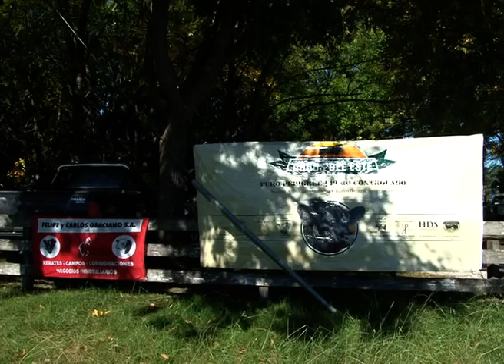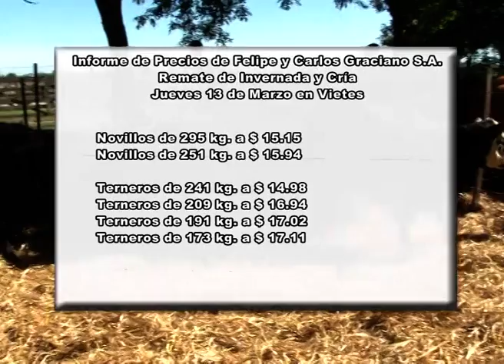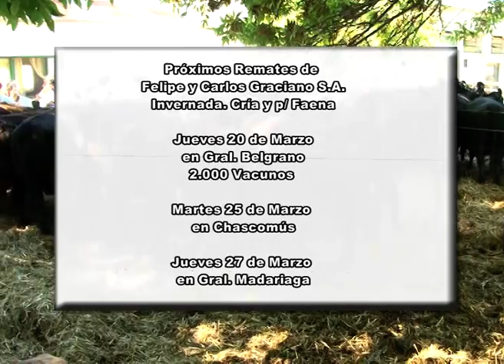Remate de Invernada y Cría Angus del Este